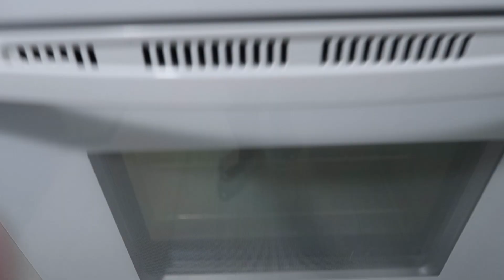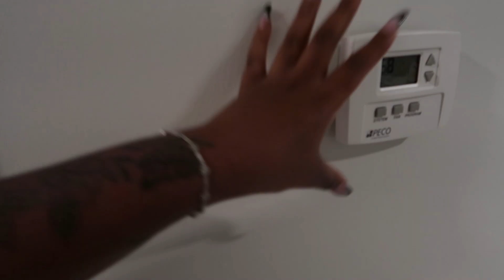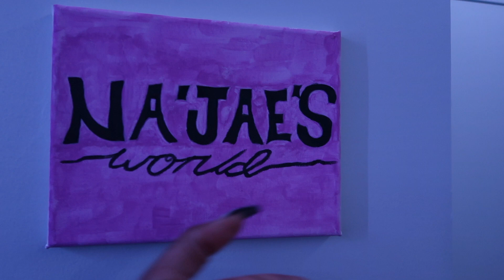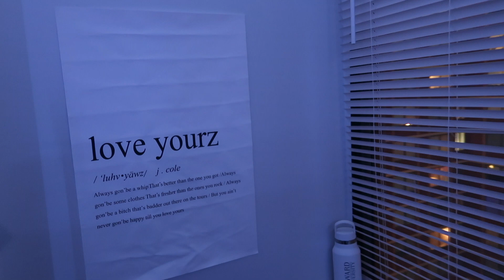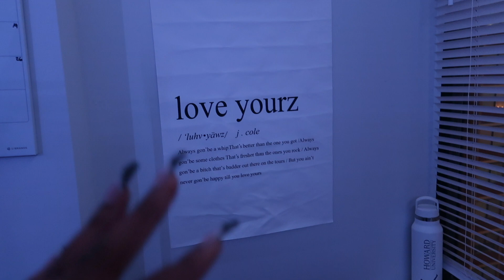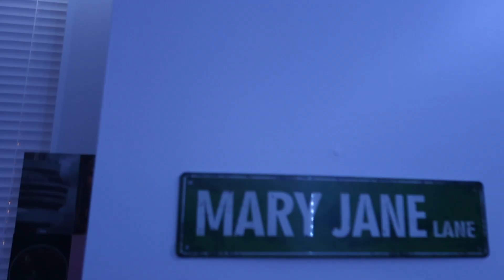Howard University Move-In Day ⛪️| Towers Plaza East+ dorm tour (hu'26)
Im back for my sophomore year and this time were in Towers East and they def ate with my room choice. Enjoy the beginning of my 2nd year! Thx for watching ttyl.

Links:
desk organizer
flower pillow
vanity mirror
j Cole poster
frank ocean poster
album cards
Phone charger stand
Led lights

FAQ
-Q:how old are you? 19
-Q:where are you from? Brooklyn,NY
-Q:are you going to college? yes, Howard University
-Q:dream job? I reallyyyyyyy want to b a model can’t lie 🤷🏾‍♀️